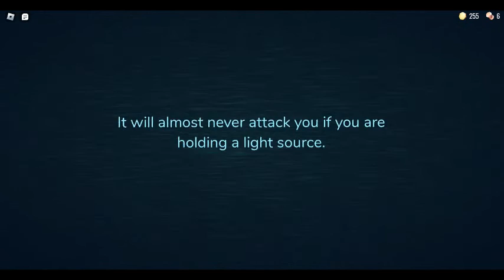the gateway to the portal of the nether episode 2 (roblox doors) finale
if you didnt know the game link is in episiode 1 and the disclaimer the other thing i might added to the disclaimer is this game contains a lot of jump scares do not play if you are afraid and you been warned on the risks